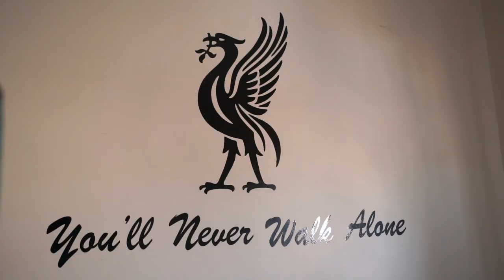Mr Mrs Junius Wedding day